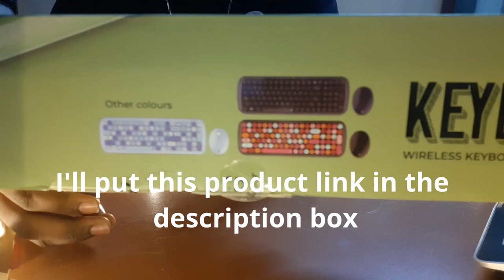iGear Keybee retro typewriter keyboard +mouse unboxing || Green colour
Link of Keyboard
i GEAR KeyBee Retro Typewriter Inspired 2.4GHz Wireless Keyboard and Mouse Combo